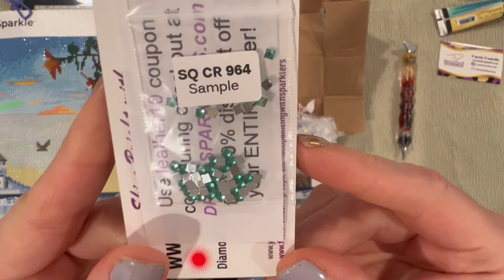Diamond Painting Wip and Chat - Plus! Small Shop Unboxing - Leopard Leatherworks! Let’s catch up!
For the items used in this wip and chat:
Penturningz:

Dpgalcreations (Etsy)

Coverminders by Siobhan (Etsy)

I love to bring Diamond Painting Content to as many as I can! Likes, Comments and Shares are much appreciated as well!

They will not cost you additional money or fees. The links below will provide you with all the most up to date current information on the products including prices, sales, and reviews!

Ceramic Pen Knife🛍️

Elizabeth Ward Trays🛍️

This code can be used one time per person.

Link to website below for everyone! 😁

Kimba’s Krafts Family and Friends